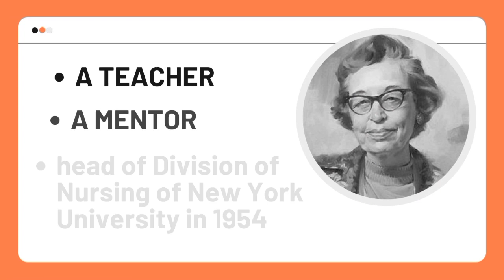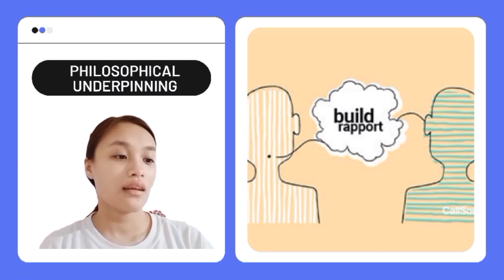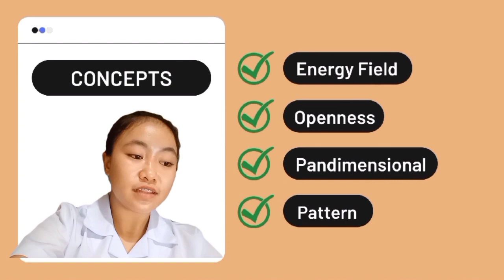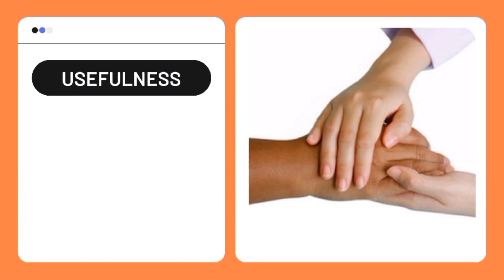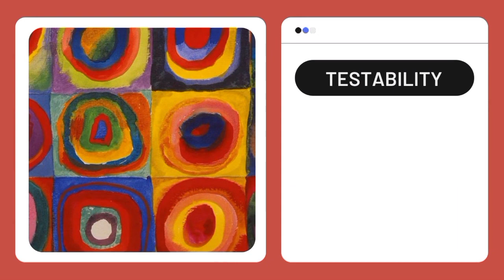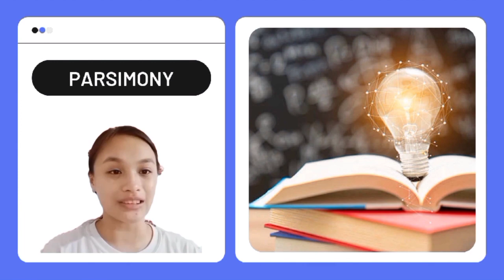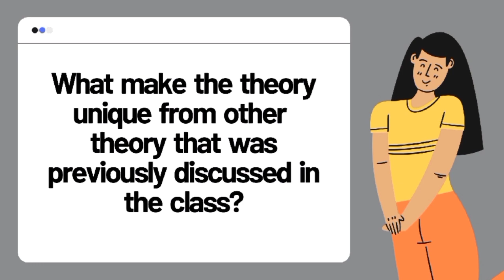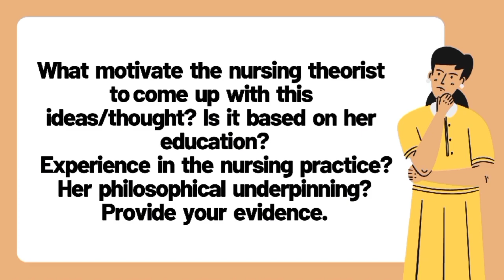Martha Rogers: The Science of Unitary and Irreducible Human Beings